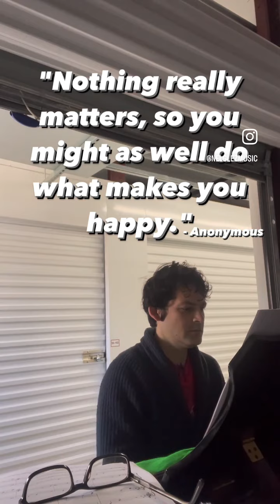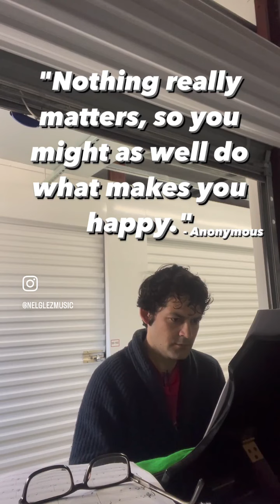Melancholic neoclassical piano with inspiration quote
Nelglez on streaming platforms such as Spotify and Apple Music 🎶